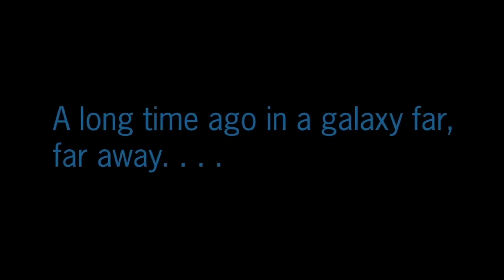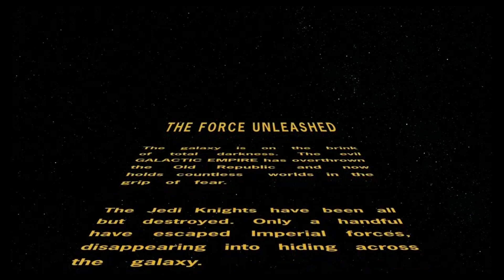Cozy Unleashed (Force Unleashed Playthrough) EP:001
Good Evening Cozy Crewmen, and Welcome to the Broadcast.
Perhaps one of the greatest Star Wars games of all time, and one of my personal favorites, join me on my return playthrough of Star Wars: The Force Unleashed.